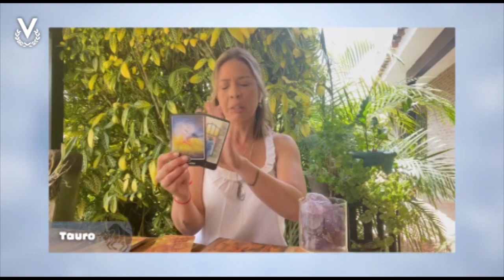Tauro – 13_10_2022 - Los Astros